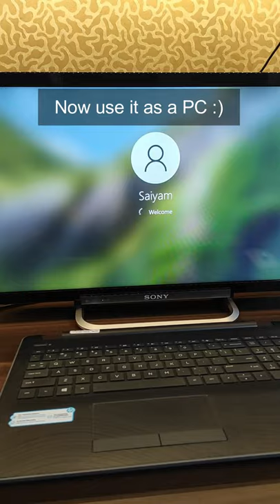Convert Your Laptop to a Desktop PC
A few days back my laptop upgraded to 360° rotating display so I just removed the display part completely and now I am using it as a PC.
So if you have an old laptop, don't throw it away.